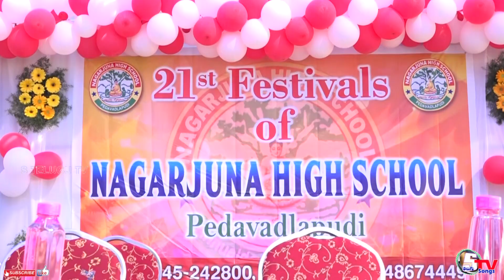Rave piloy song | Nagarjuna High School 2019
నాగార్జున హై స్కూల్ పేదవడ్లపూడి
23, 24, 25 జనవరి 2019 నందు
21వ వార్షికోత్సవాలు నిర్వహించారు.